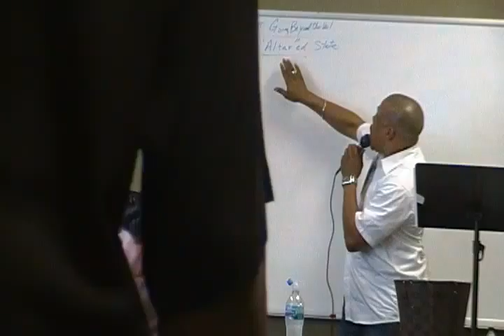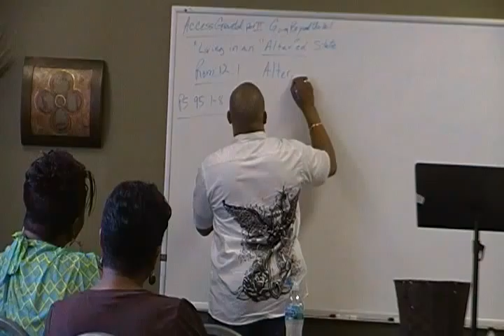Access Granted:Going Beyond the Veil 2.3